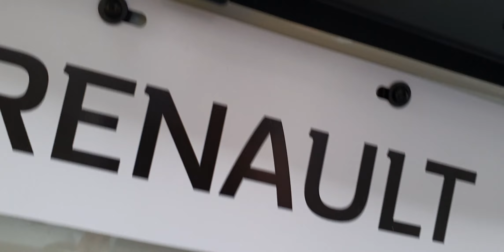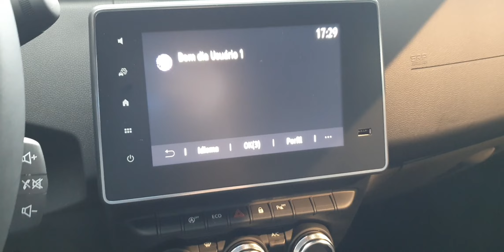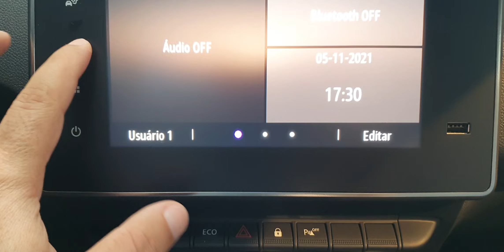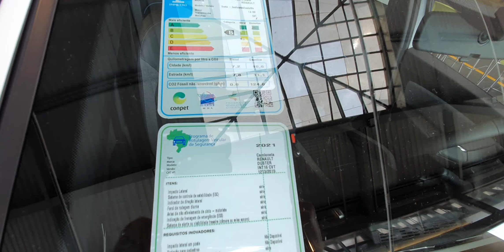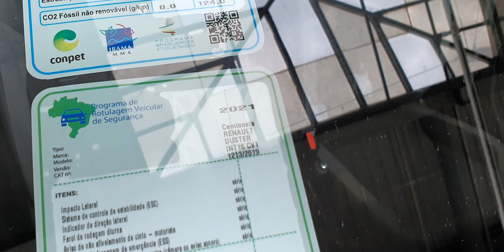RENAULT DUSTER - 2022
CONCESSIONÁRIA TECAR RENAULT
- ENDEREÇO: SIA/Sul Trecho 01 Lotes 830/860
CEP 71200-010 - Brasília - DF